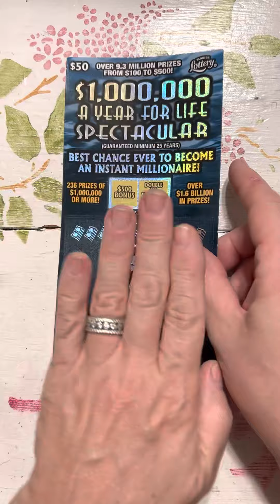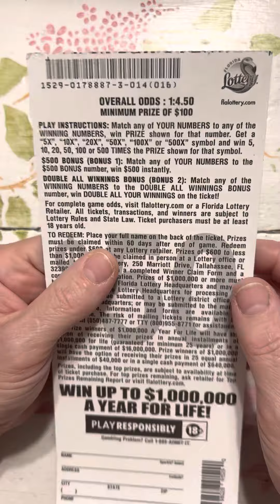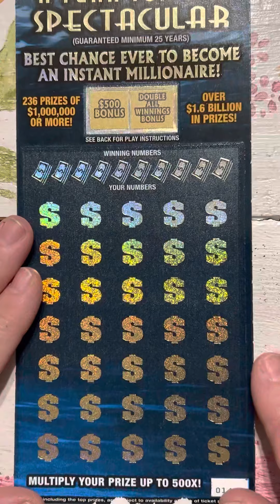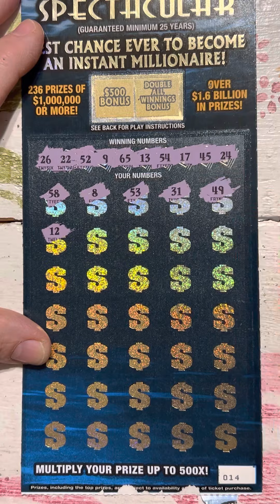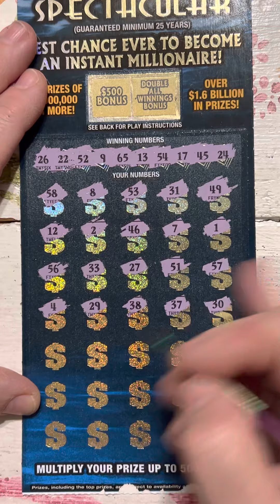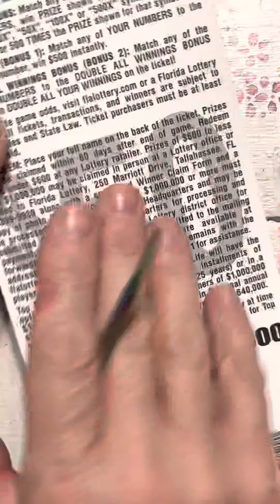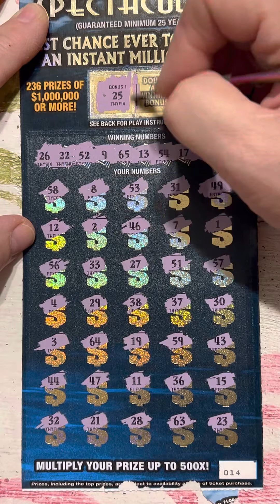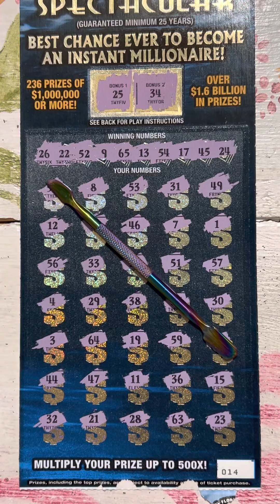$50 Florida lottery scratch off ticket a million dollars a year for life spectacular just one